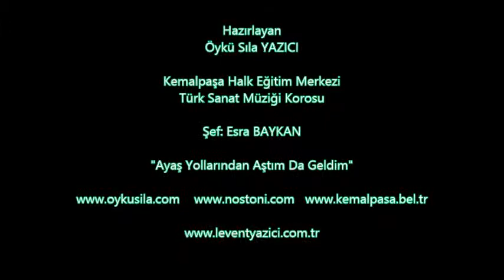Şef:Esra BAYKAN "Ayaş Yollarından Aştım da Geldim"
Kemalpaşa Halk Eğitim Merkezi, Türk Sanat Müziği Korosu, Kemalpaşa İlçesinin İlk Sanat Müziği Konseri